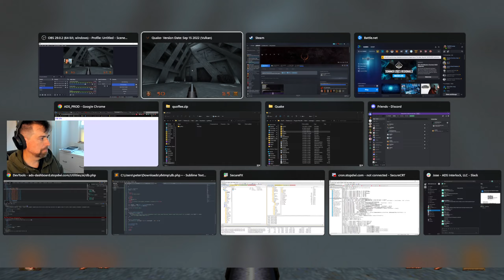Quake 1 - The Cthon Building by EduardoDeadPixel ( qbj_eduardo ) - Nightmare 100%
Fun short level with quad.